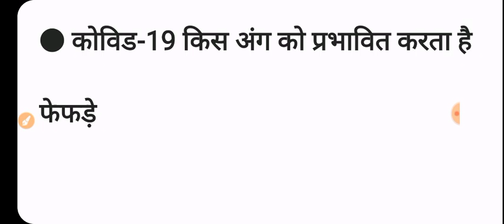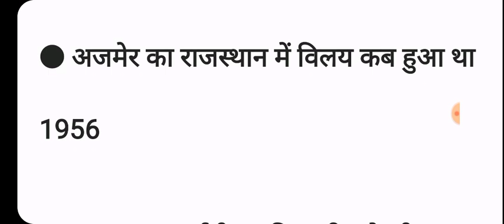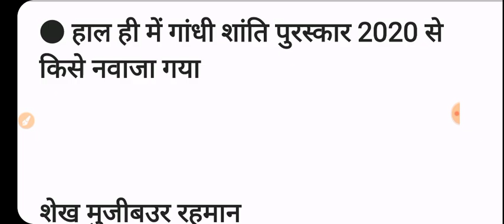पीटीईटी परीक्षा 2021||answer key || सटीक हूबहू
टेलीग्राम जॉइन करने के लिए दिए गए लिंक पर जाएं